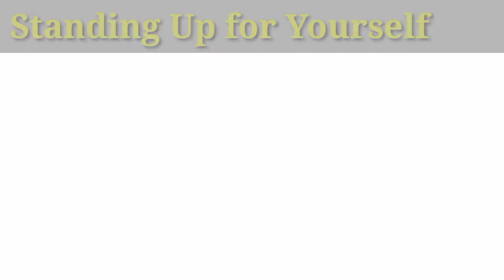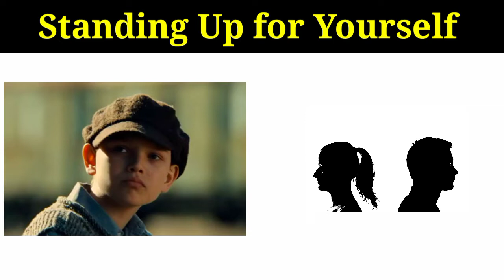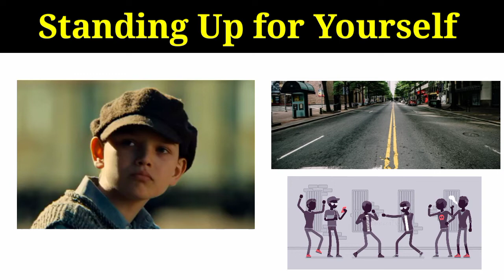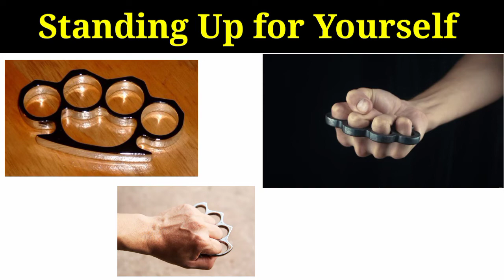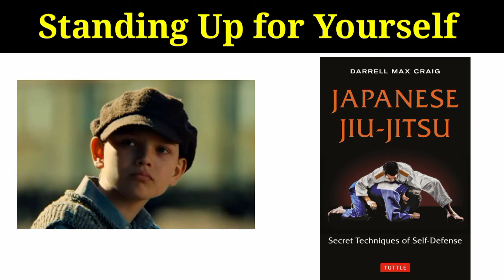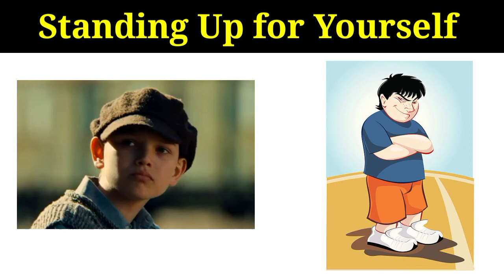Standing Up for Yourself || Yevgeny Yevtushenko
Hello everyone,
I hope u all are doing great.
Here is the 1st prose of invitation 1 which is S
"Standing Up for Yourself" by  Yevgeny Yevtushenko and I have tried my best to make u understand in easy language as much as possible.